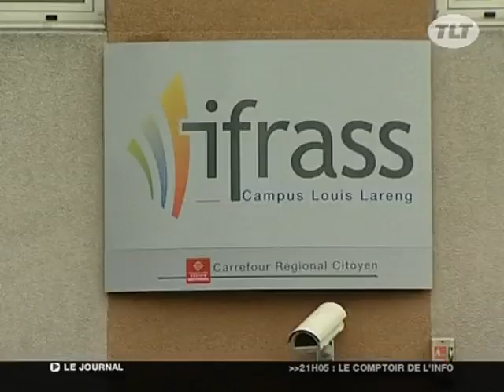Les Réactions du Professeur Louis Lareng (Toulouse)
Entretien avec le Professeur Louis Lareng, Fondateur du SAMU et Directeur de l'Institut Européen Télémédecine. (DROITS RESERVES . Pour toute exploitation sur TV, web, mobile, aller